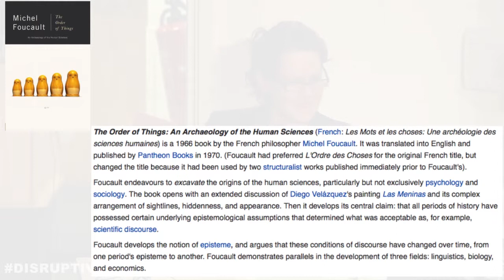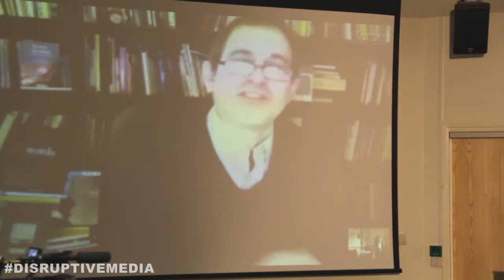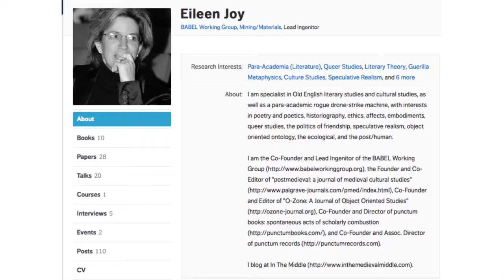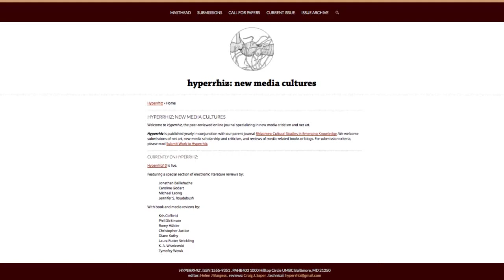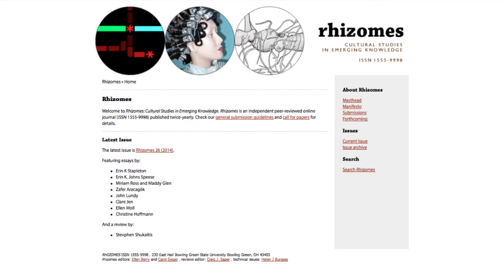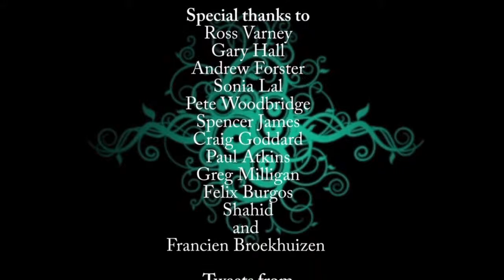Discussion - Panel 1. Scholarly publishing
Discussion panel presented during Panel 1. Scholarly publishing: scholar-led initiatives and experiments in digital publishing

Part of the seminar 'Disrupting the scholarly establishment. How to create alternative and affirmative humanities institutions?'

Coventry University
7th of March 2014